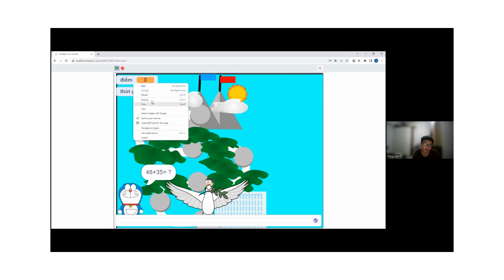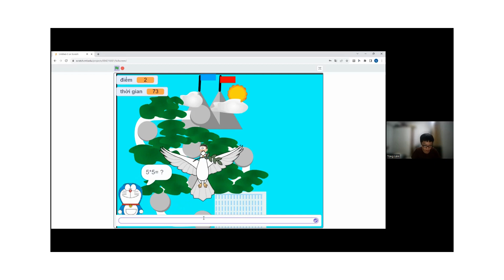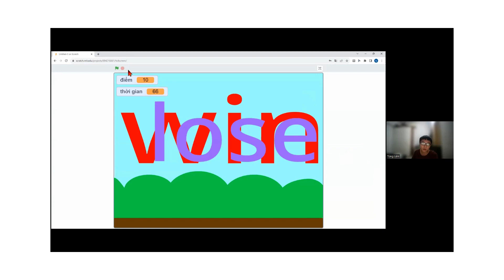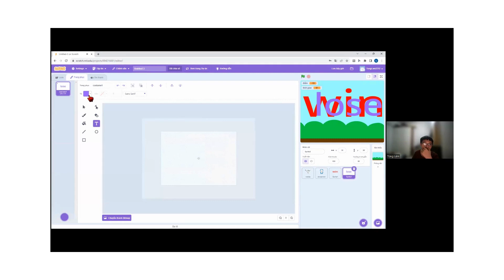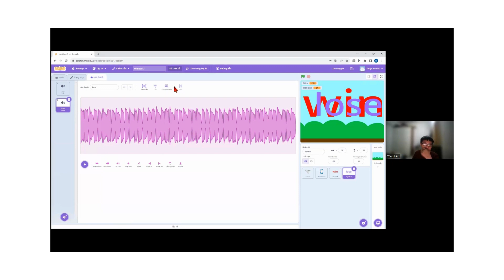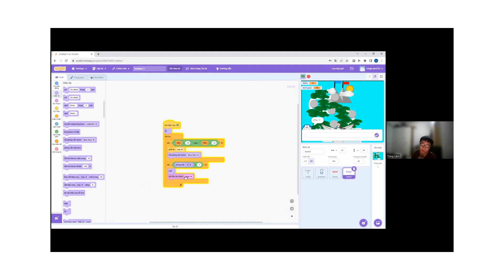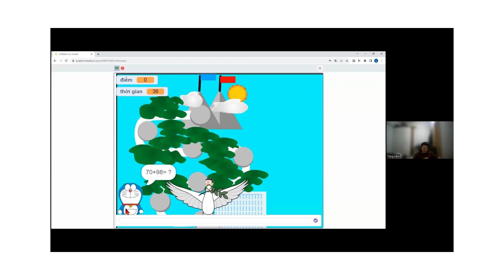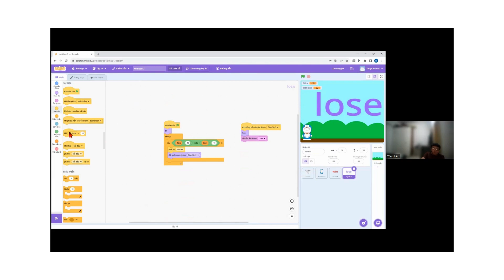Đường Lê Đỉnh Olympia - Dư Tùng Lâm - Lớp lập trình Scratch VS321